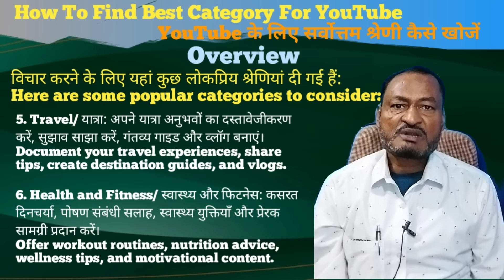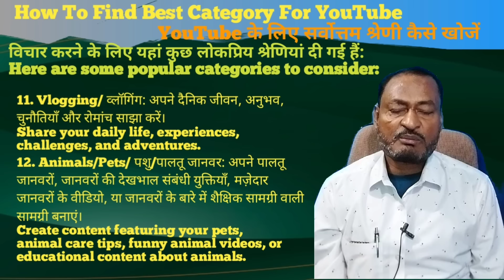How To Find Best Category For YouTube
How To Find Best Category For YouTube | YouTube के लिए सर्वोत्तम श्रेणी कैसे खोजें

youtube tips
how to select category in youtube
youtube category topic
youtube category explained
technical yogi
channel category kaise change kare